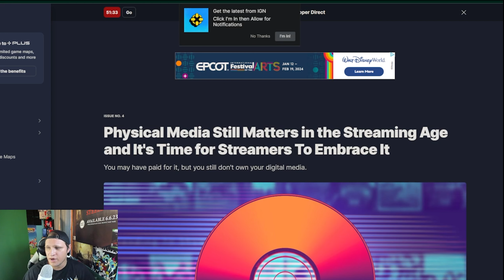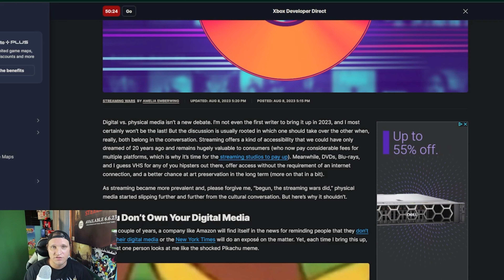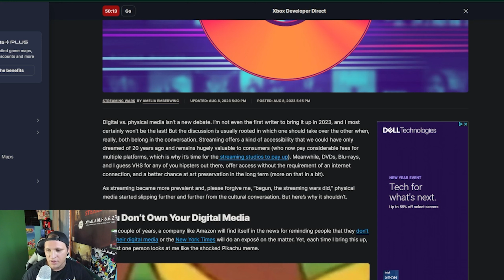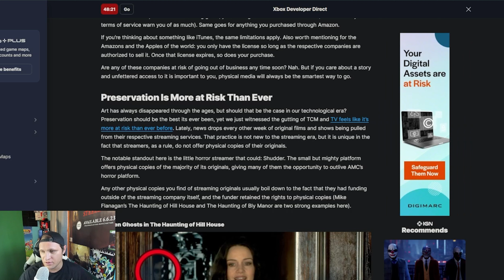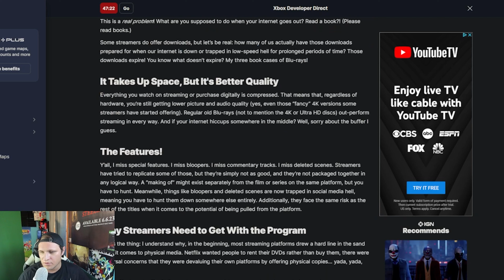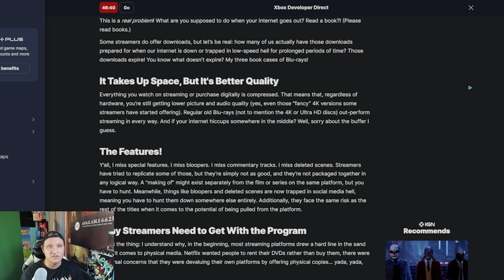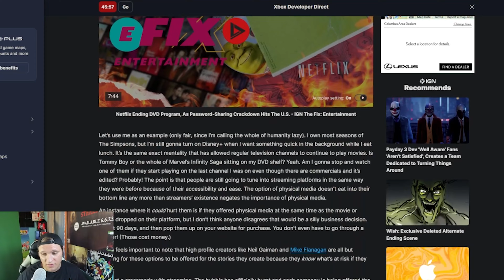Physical Media Still Matters In The Digital Age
Are physical media formats really dying? In this video, we delve into the debate between digital and physical media, discussing the pros and cons of each. As a physical media enthusiast, I'll share my thoughts on why physical media still matters in the streaming age. Join the conversation and let me know your take on this topic! From gaming, movies, TV, books, music, & more. Will video games remain as important and prevalent without offering a copy available at your retail store? Will collectors remain the same, or will they also die off over time and get back to just being gamers and playing games? I love seeing people's movies, videogames, toys, CDs, music, TV, vinyl, and more collections. If you are a collector of any form of media from books to TV series, grab what you want now before we lose it all.

I upload daily content on gaming news, gamer hot topics, debates on collectors editions, video game room tours, Nintendo Switch, Xbox Series X, PS5, Sega Genesis, NES, Gameboy, Analogue Pocket, retro gaming, & toys, pop culture, & more.

0:00 - Introduction
1:01 Death of Physical Media
1:13 My View On Physical Media
1:33 Free Digital Content
2:00 Stores Removing Physical
2:34  IGN Article
3:52 Ubisoft all digital
4:07  Don't Own Digital Media
5:21 Games as a Service Problems
6:52 Compression issues
8:15 End of article
8:18 My Preservation efforts
9:01 Full Quality 4K Blu-rays
9:21 Preserving betas, and unfinished games
9:53 New Releases Physically
10:25 Physical Media Matters
10:56 Preserve Your Media
11:18 Back Up Your Saves (I Will Help)
11:44 Conclusion